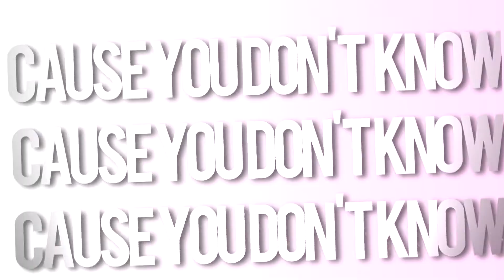Next To You - HakxYona - Akatsuki no Yona MMV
x 1080 is your friend x

Hello!! THIS TIME it only took me 4 months to create something and I'm back with a super cute Akatsuki no Yona MMV. This would be my 2nd MMV and I'm pretty damn proud of it. I broke out of my comfort zone and started editing with a more 'effect style' which is my other weakness along with text editing and I challenged both here. I always edit something emotional, sad or angsty and I also wanted to step out of that and do something happy/fun for a change.

A lot has changed the last 6 months. I gave birth to my 2nd daughter Yona back in May and I've been the happiest person in the world. I am also getting engaged soon to the love of my life. I recently watched the old amvs I made for him YEARS AGO and realized I haven't made him anything in sooo long.

Which brings me to the dedication

Michael: It's been 12 long years together and honestly, it doesn't even seem that long but when I take a moment and look back at how far we've come, how much we've accomplished and matured it's truly amazing to me. You are my best friend, my soulmate and the man with many strengths I'd trust with my life. I love you and this is to you, our favorite little song with an anime couple I see ourselves in whenever I edit with them.
song: Next to you
artist: Jordin Sparks
Program: Sony Vegas 14.0 pro